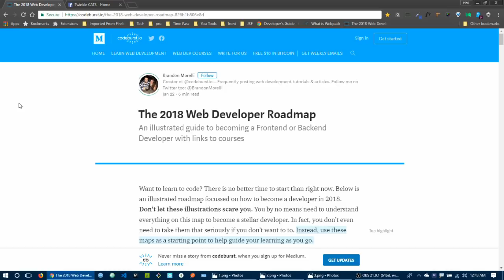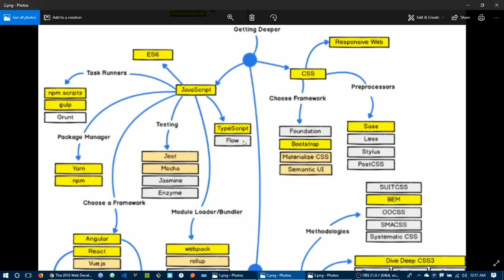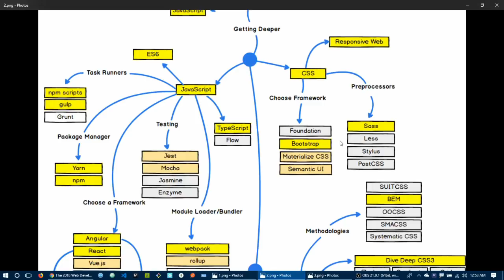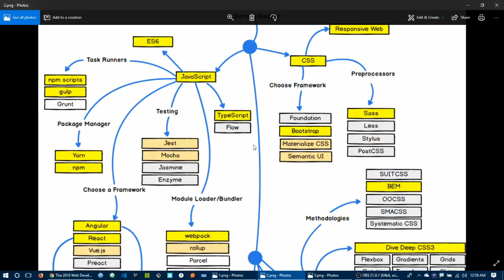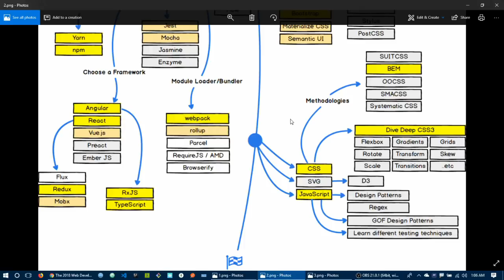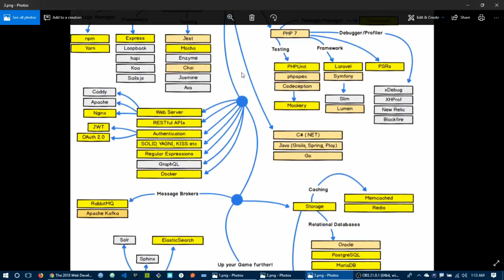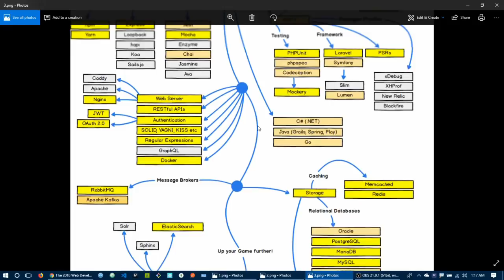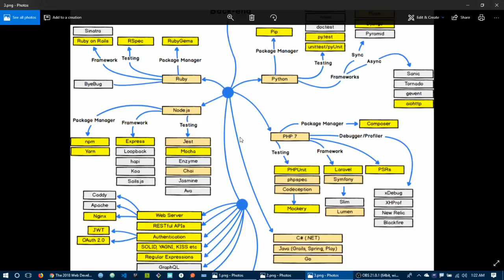4. Your Key To Success: Web Development Road Map 2018 in Bangla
Want to learn to code? There is no better time to start than right now. Below is an illustrated roadmap focussed on how to become a developer in 2018. Don’t let these illustrations scare you. You by no means need to understand everything on this map to become a stellar developer. In fact, you don’t even need to take them that seriously if you don’t want to. Instead, use these maps as a starting point to help guide your learning as you go.